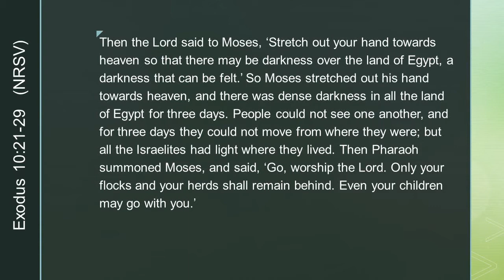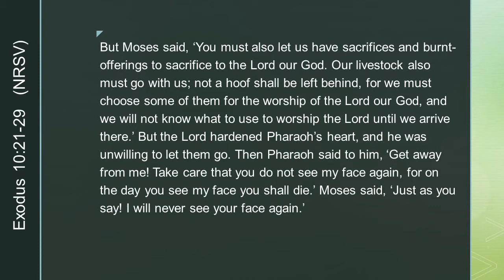Daily Prayer with Pastor Lance 0904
There are all kinds of dark